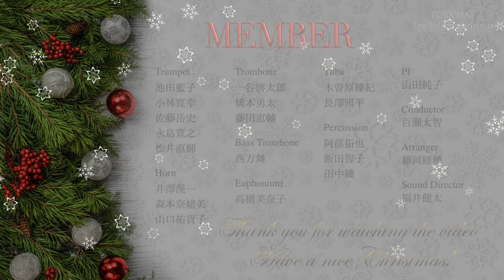ノートルダムの鐘 / The HUNCHBACK of NOTRE DAME / BRASS EXCEED TOKYO Brass Section 金管アンサンブル [Disney] ディズニー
ノートルダムの鐘 / The Hunchback of Notre Dame : ディズニー [ Disney ]
【BRASS EXCEED TOKYO Brass Section】

FCBX'MAS
The Bright Christmas

【ノートルダムの鐘 / The Hunchback of Notre Dame 】
ヴィクトル・ユーゴー作の小説『ノートルダム・ド・パリ』を原作とするディズニー作品。
シリアスなストーリーを飾る映像美と音楽は非常に評価が高く1990年代でも屈指の作品と言われています。
アラン・メンケン作曲、藤岡睦穂 編曲、
演奏はブラスエクシードトウキョウ金管セクションでお楽しみ下さい。

Conductor : Taichi Momose
Composed by : Alan Menken
Music Arranged : Chikaho Fujioka
Sound Director : Kenta Fukui

ブラスエクシードトウキョウ
BRASS EXCEED TOKYO [exceedtube]